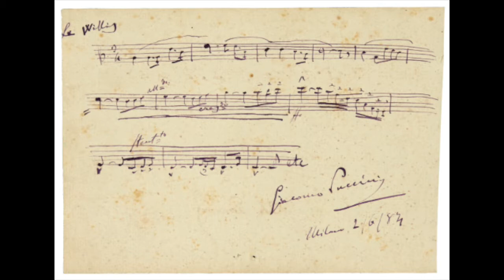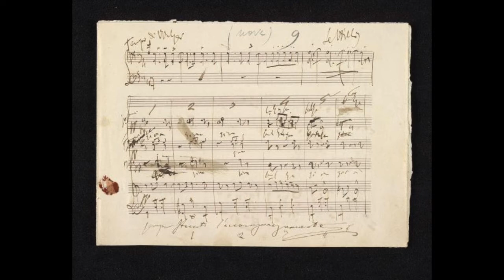Puccini: Le Villi (3/7) - Presto! Presto in viaggio; Angiol di Dio - Cura; Gordaze; Antonucci; Aprea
Le Villi (1884)

Presto! Presto in viaggio
Angiol di Dio

Nanà Gordaze, soprano
José Cura, tenore
Stefano Antonucci, baritono
Bruno Aprea, direttore
Pavel Prochazka, direttore del Coro
Orchestra Internazionale d'Italia
Coro da camera Sluk di Bratislava
Martina Franca, 1994